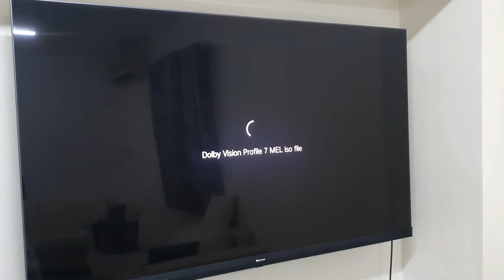Zidoo Z9x Z10pro Z1000pro UHD3000 Supports All Types Of Dolby Vision Profiles and Video Formats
Zidoo Z9x Z10pro Z1000pro UHD3000 Supports All Types Of Dolby Vision Profiles and Video Formats | Youtube Guru | Dolby Vision | Zidoo

In this we are test dolby vision  profile 7 Mkv ,m2ts,iso video using Zidoo media player